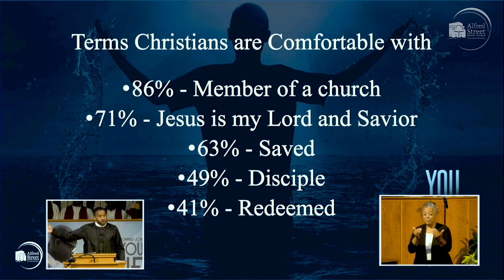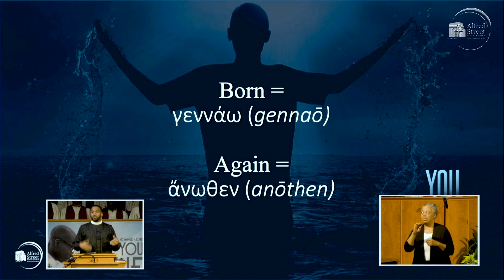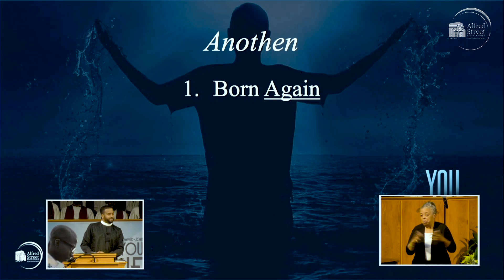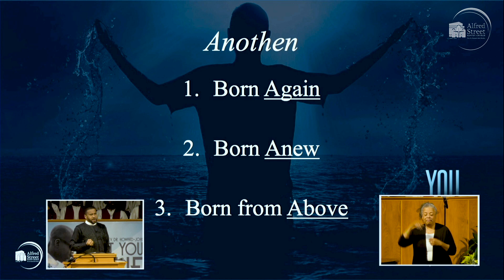March 17, 2019 "You Must Be Born Again" Rev. Dr. Howard-John Wesley